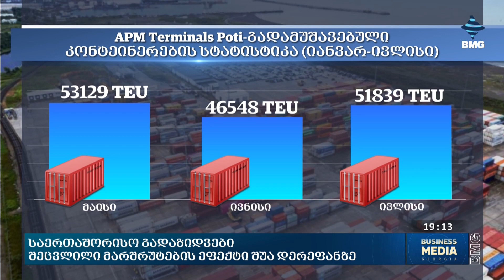საერთაშორისო გადაზიდვები- შეცვლილი მარშრუტების ეფექტი შუა დერეფანზე;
2024 წლის 6 თვეში "შუა დერეფანში" ტვირთბრუნვა გაიზარდა. მკვეთრად არის გაზრდილი „შუა დერეფნით“ საკონტეინერო გადაზიდვებიც. 2024 წლის 6 თვის მონაცემებით, ამ მარშრუტით 21 ათასი TEU კონტეინერი გადაიზიდა, მაშინ როდესაც გასულ წელს, ჯამში, 20 200 ერთეული კონტეინერის მომსახურება მოხდა. რა ძირითადი ტენდენციები ფიქსირდება საქართველოში გადაზიდვების თვალსაზრისით, რამდენად შევძელით შუა დერეფნის პოტენციალის გამოყენება და რა რიცხვებზე საუბრობენ როგორც საზღვაო ისე სახმელეთო გადაზიდვების მიმართულებით მომუშავე კომპანიები.